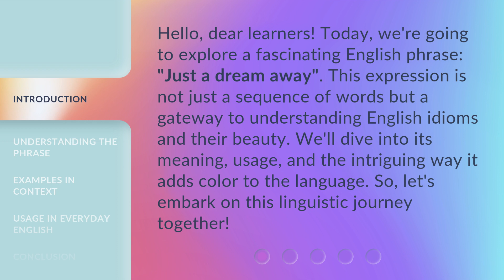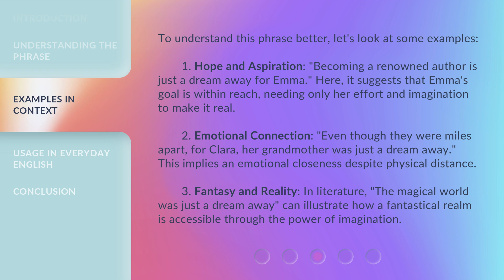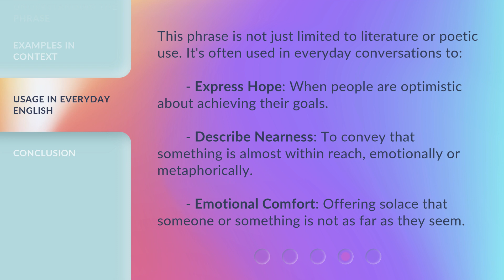Just a Dream Away: Unveiling the Meaning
00:00 • Introduction - Just a Dream Away: Unveiling the Meaning
00:34 • Understanding the Phrase
01:02 • Examples in Context
01:48 • Usage in Everyday English